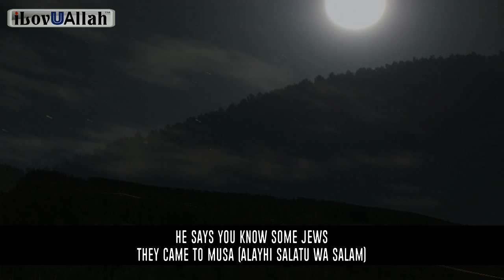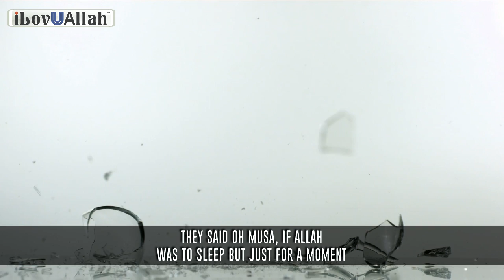Musa Asks Allah, Do You Sleep?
Musa asks Allah, do You sleep? A short powerful reminder from brother Mohammed Hoblos.